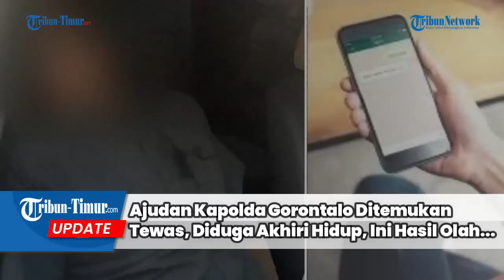Ajudan Kapolda Gorontalo Ditemukan Tewas, Diduga Akhiri Hidup, Ini Hasil Olah TKP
TRIBUN-TIMUR.COM - Kabid Humas Polda Gorontalo, Kombes Pol Wahyu Tri Cahyono, menyampaikan hasil olah tempat kejadian perkara (TKP) terkait tewasnya Briptu RF, ajudan Kapolda Gorontalo di dalam mobil dinas.
Dijelaskan Wahyu, penyidik sementara menyimpulkan Briptu RF diduga melakukan bunuh diri.

"Dari olah TKp dugaan sementara oleh penyidik adalah korban melakukan bunuh diri dengan cara menembak menggunakan tangan kanannya," kata Wahyu, dikutip dari Kompas Tv.(TRIBUN-TIMUR.COM)

Sumber: TRIBUN-VIDEO.COM
Narasi: WA Ode Nurmin
Editor: Rahman